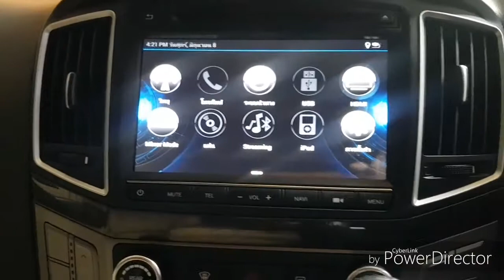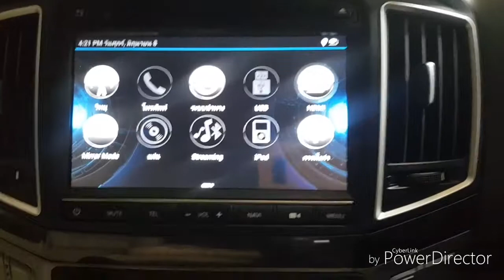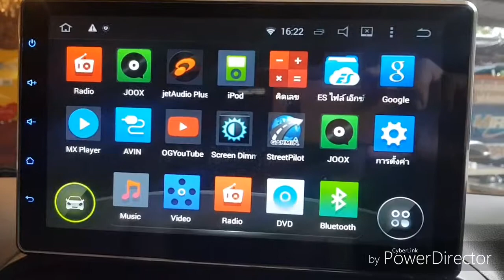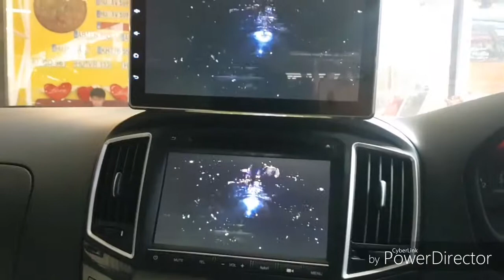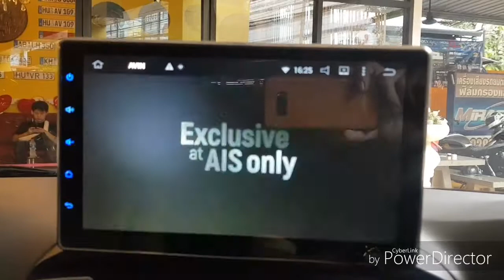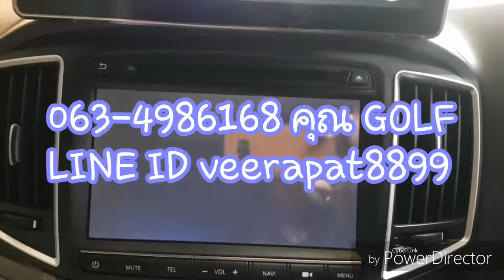Hyundai H1 จอ ANDROID 10นิ้วและลำโพงaudison2ohm/Twitter/sub t&w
ชุดติดตั้ง สุด HOT กับ จอANDROID10นิ้วCUSTOM ลำโพง AUDISON 2OHM ให้พลังเสียงที่นุ่มลึกใสๆ จับคู่กับ .
*twitter skill dome 28mm T&W
* เพิ่มพลังเบสกับ sub box (t&W)
ได้เสียงหนักแน่นและ
ให้เสียงที่ใสเป็นประกายที่สุด
กับทีมงานระดับสากลคัดสรรค์สิ่งดีๆและพร้อมมอบความสุขให้กับรถของคุณสนใจงานติดตั้งสอบถามได้ที่
* รับติดตั้งนอกสถานที่ด้วยนะครับ*